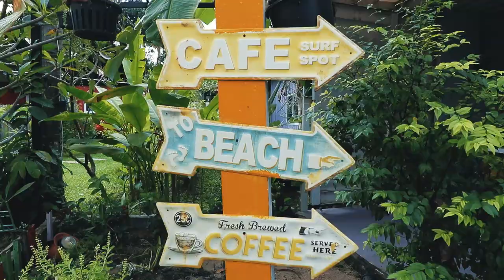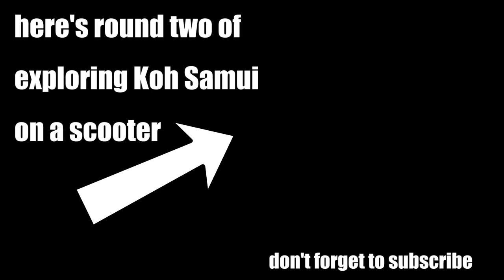KOH SAMUI ON A SCOOTER - is it safe?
✏︎ In this vlog we set out to explore the island of Koh Samui on our rented scooter. As the island is pretty small, we managed to drive around the entire island, which is equivalent of around 100 km.
It was a good scooter exploration, but not particularly packed with things to see or do along the coast. Definitely worth it though.

What we usually enjoy most is to just drive around on the scooter with wind in our hair. Or in Amalie's hair. Joen doesn't have much left.

In the vlog we also address whether or not the island is safe, because there are apparently a bit of bad people roaming the island, particularly known as 'the myanmar mob'. The thai people are not happy with these people, as they don't care about anybody. They pretty much just do as they please, and that can sometimes be dangerous for the local people, but also tourists if caught in the wrong place at the wrong time. Generally though, Koh Samui is a safe island. Just take precautions and use common sense.

♫ MUSIC ♫
▻ Emancipator - Valhalla (Feverkin Remix)

This vlog is all about showing all of these places we explore. We simply can't get enough of seeing new places.